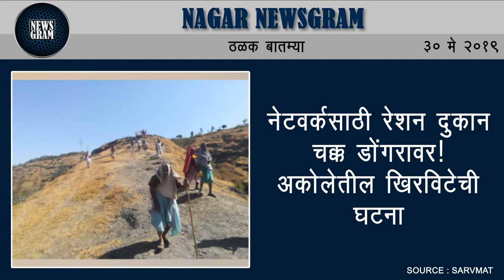उद्योजक नरेंद्र फिरोदिया ‘नगर भूषण’ पुरस्काराने सन्मानित | Nagar News | 30 May 2019